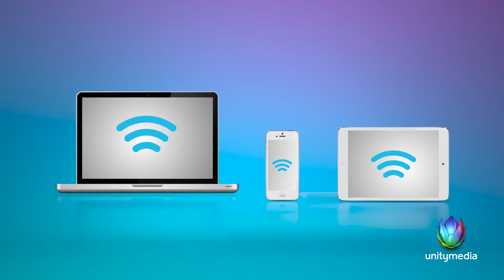Erklärvideo für WLAN-Anbieter - UnityMedia - Verklickern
Stabiles WLAN im ganzen Haus - Wie das geht? In unserem Erklärvideo für unitymedia erfahren Sie kurz erklärt Alles über das connect system. Das Video ist im individuellen Deluxe-Stil erstellt worden und integriert sich perfekt in den Firmenauftritt von unitymedia. Sie wollen selbst ein Verklickern-Erklärvideo?
Kontaktieren Sie uns für ein Erstgespräch und wir erstellen ein kostenloses Erstkonzept für Ihr Erklärvideo:
Wir beraten Sie gerne individuell und erstellen Ihnen einen unverbindlichen Konzeptvorschlag bereits in der Angebotsphase.

Hat Ihnen das Video gefallen, freuen wir uns über ein Kommentar oder Like.
Um keine Erklärvideos oder Einblicke hinter die Kulissen von Verklickern zu verpassen, abonieren Sie unseren Kanal und aktivieren Sie die Glocke.
Sie kennen jemanden, der eine Lösung für seine WLAN-Verteilung im Haus sucht? Dann teilen Sie gerne das Video mit ihm.